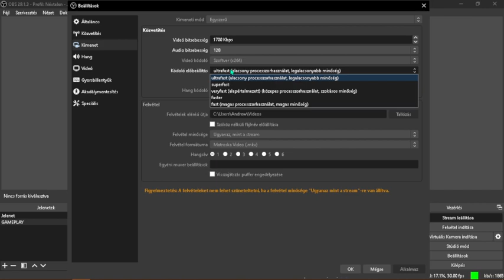PART#4 | Scooby Doo! Fights | AZ UTOLSÓ RELYTÉLY